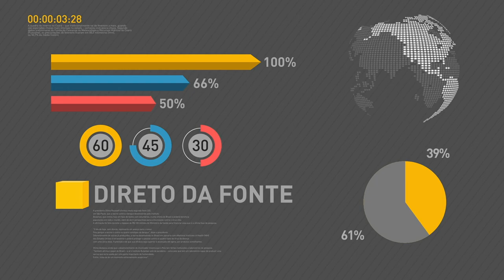BOLETIM REPÓRTER NBR 15h - 17 de novembro de 2017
REPÓRTER NBR 15h - 17.11.17: Os Pacientes com Parkinson vão contar com novos medicamentos no SUS. O Governo decidiu incluir o aproveitamento de águas pluviais como um dos objetivos da Política Nacional de Recursos Hídricos. O prazo final para renovação do Fies termina  dia 20 de novembro.